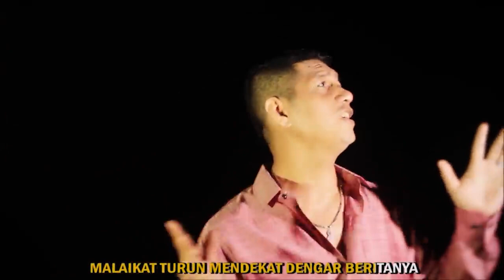Iron Tapilaha - Dimalam Sunyi Bergema I Lagu Natal Terpopuler (Official Video Music)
Lagu Natal Terpopuler
Dimalam Sunyi Bergema
- Iron Tapilaha